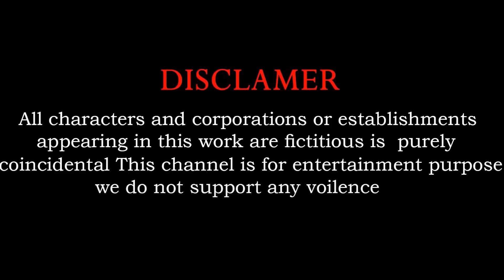Choose Right Drink with Elephant Tiger Dinosaur Gorilla Cow buffalo Wild Animals Games 2023